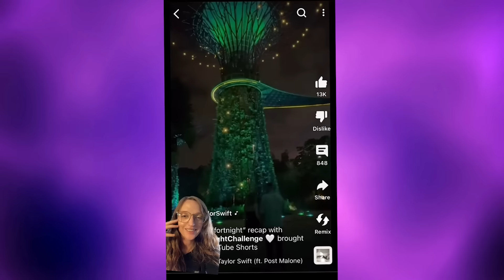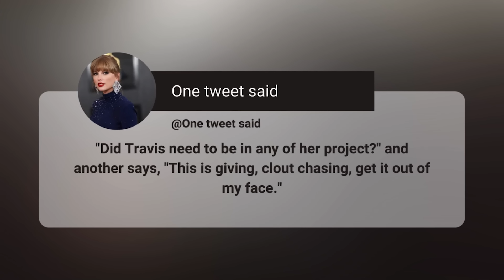Taylor Swift REVEALS All The Details About Travis Kelce In Fortnight Music Video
TaylorSwift's dropped a music video for her song fortnight from her new album, The Tortured Poets Department TTPD.We're breaking down the eater eggs and references about traviskelce in them! Taylor Swift REVEALS All The Details About Travis Kelce In Fortnight Music Video

new heights podcast kelce
jason kelce announcement
jason kelce retirement announcement
jason kelce
twenty two by taylor swift
taylor swift travis kelce song
travis kelce documentary
jason and kylie kelce podcast
taylor swift on kelce podcast
kelce brothers podcast valentine's dat
travis kelce dancing at eras tour
travis kelce eras tour singapore
grammys 2024
kelce brothers podcast
snl
new heights podcast
kylie kelce
taylor swift snl
new heights taylor swift
kansas city chiefs
taylor swift super bowl
taylor and travis kelce
taylor swift music videos
karma is the guy on the chiefs
super bowl 2024
eras tour
catching kelce
all too well taylor swift
taylor and travis
snl taylor swift
saturday night live
kelce documentary
taylor swift boyfriend
kelce taylor swift
snl travis kelce
taylor travis
hot ones
kelly clarkson
travis and taylor swift
joe alwyn
eras tour taylor swift
taylor swift grammys 2024
entertainment tonight
taylor swift karma is the guy on the chiefs
taylor swift snl monologue
patrick mahomes
travis kelce podcast
taylor swift videos
snl travis kelce and taylor swift
kelce podcast
newheightshow
eras tour movie
2024 grammys
grammys 2024 live performance
taylor swift interviews
taylor swift reaction

In today's video we look at Taylor Swift REVEALS All The References About Travis Kelce In Fortnight Music Video. Well, Trust Taylor Swift to give us inside scoop on the things happening in her love life through her music! Like everyone already knows, Taylor has a reputation for sharing information she would never directly say, through her song lyrics. Like how we knew her former boyfriend, Joe Alwyn, was supposedly a cheater and a lying coward through her 11th album, The Tortured Poets Department, despite her not saying anything or making any official statement on their break up.

Inspired by Taylor Swift - Fortnight (feat. Post Malone) (Official Music Video)
Inspired by Taylor Swift - The Tortured Poets Department
Inspired by Taylor Swift - Who’s Afraid of Little Old Me? (Official Lyric Video)